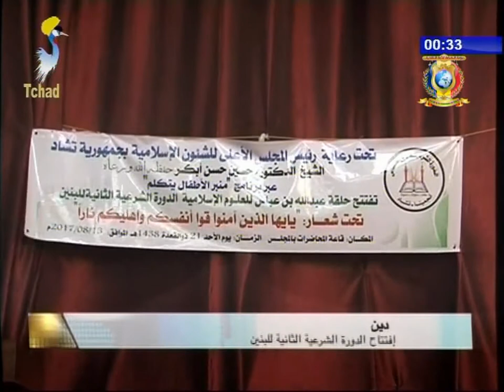نشرة تلفزيون تشاد يوم 13 أغسطس 2017 - دين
العناوين
1) إفتتاح الدورة الشرعية الثانية للبنين